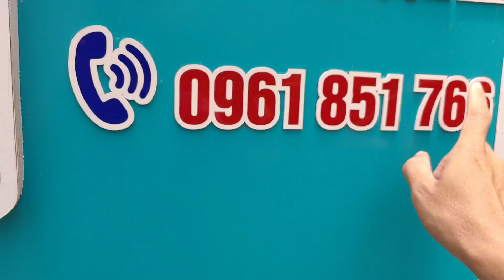Các loại Hồng Vip, phiên bán hàng 30/7/2022, đt: 0961851766